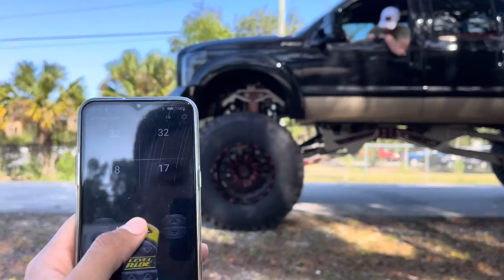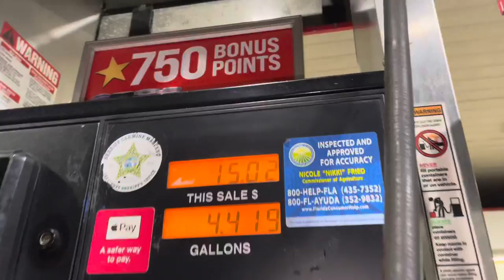40” Lifted Dually ON BAGS!!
Happy near year! We got big things coming this year for 2022!! Gabes two new trucks, Im selling mine ! And building my obs !

      ↘️SOCIAL↙️

↘️ BUILDS ↙️

 ~ 1997 F-350 Crew cab OBS Fummins
     ~ 2019 F-250 King Ranch Powerstroke
         ~ 2011 F-250 King Ranch Sema Truck
            ~ 1983 F-150 Single Cab Bullnose

🔊 MUSIC 🔊

 🎥 CAMERA 🎥